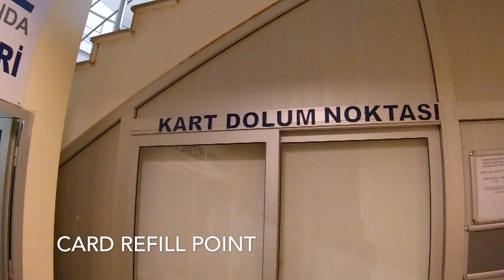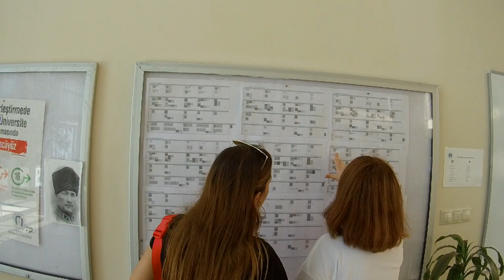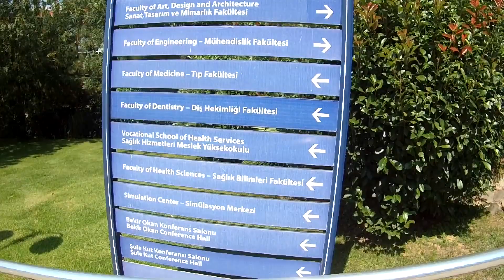Turkey Okan University Campus Tour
Study in Okan University Turkey Istanbul. Medicine, Dentistry, MBA and many other faculties. Apply for available Scholarships with us for free education.